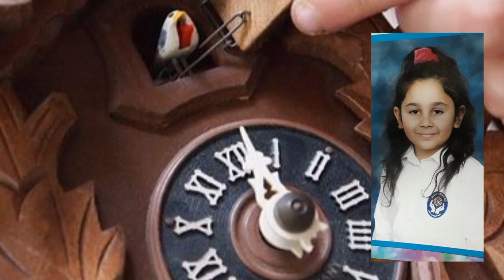*CEASUL CU CUC * Ana-Maria Macovei